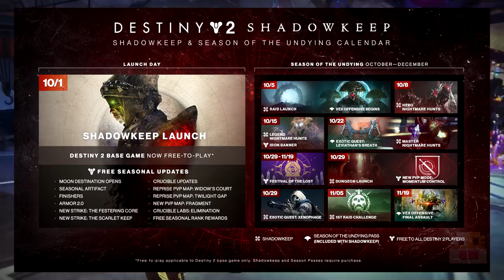Destiny 2 - Iron Banner Weekly Reset (November 5 Season of the Undying Weekly Reset)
Destiny 2 Iron Banner & Festival of the Lost Weekly Reset on November 5 Season of the Undying Weekly Reset. In this video, I talk about the Destiny 2 weekly update on November 5, 2019. This is Season 8 and Season of Undying or Shadowkeep and a chance to get the Season 8 items. This week is a chance of the Season of Undying or Shadowkeep and the Season 8 Eververse. This week also features many other things like the milestone changes, spider bounties, flashpoint, nightfall rewards, etc. Today also features all-new Season 8 Season of Undying or Shadowkeep items, Eververse, crucible ornaments, vanguard ornaments. The Nightfall strike called The Corrupted with the new Nightfall unique rewards inside if you complete it like the Horror's Least Nightfall unique rewards to have a higher chance of dropping with higher nightfall scores. This Destiny 2 weekly reset includes a new stock of Forsaken and Season of Undying or Shadowkeep items from Eververse, new milestones for the raid, Nightfall, trials, call to arms, heroic strikes, and more. If you have a question on my Destiny 2 Iron Banner & Festival of the Lost Weekly Reset on November 5 Season of the Undying Weekly Reset, leave a comment down below.

     ► Kontrol Freeks Code: DYCHRONIC

► Destiny 2 - Festival of the Lost Weekly Reset (October 29 Season of the Undying Weekly Reset)